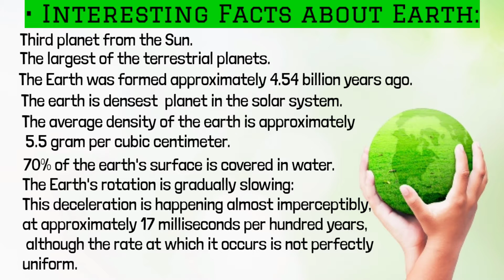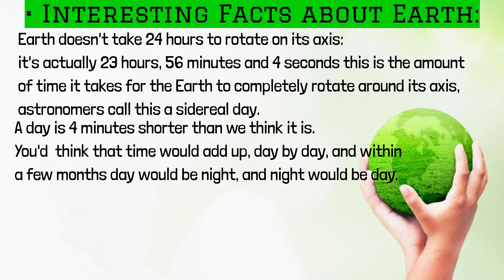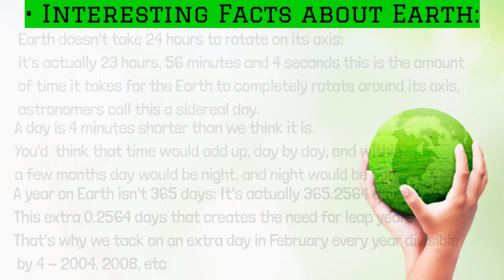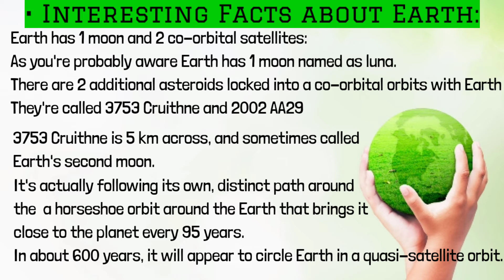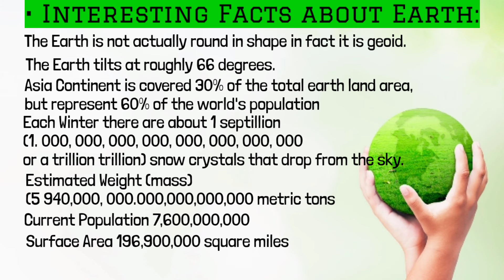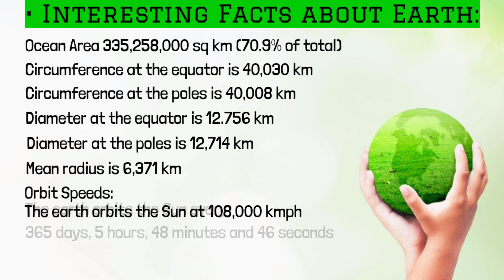Interesting Facts About Earth ||General Knowledge|| Most Important Informations ||CSS PMS FPSC